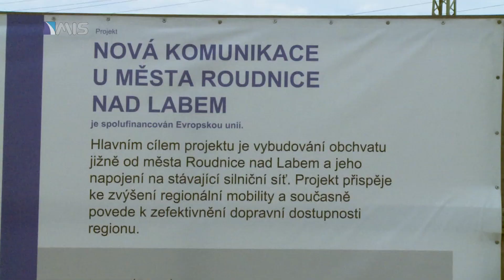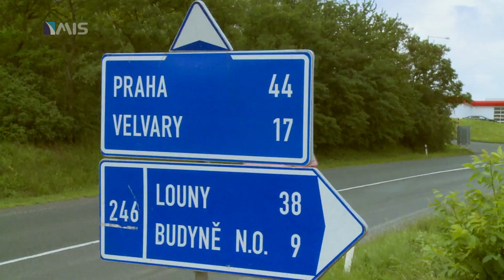Dopravní zátěž města